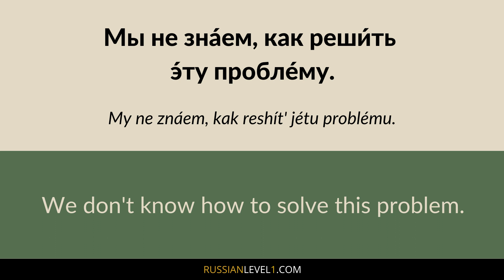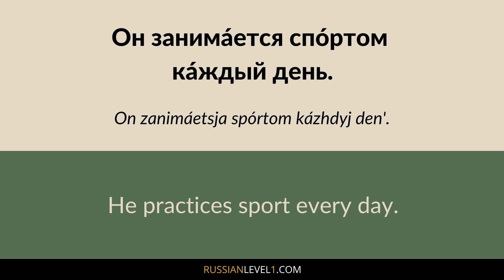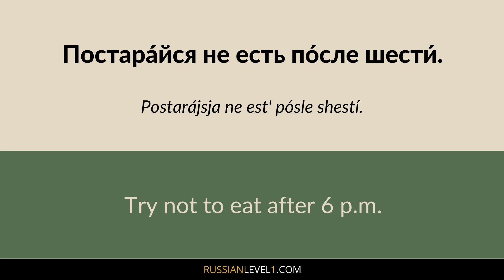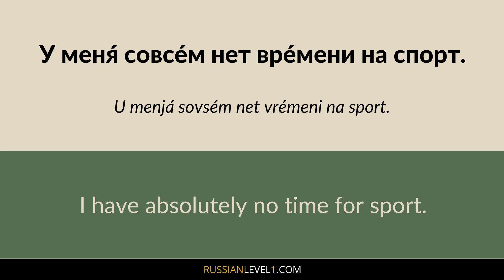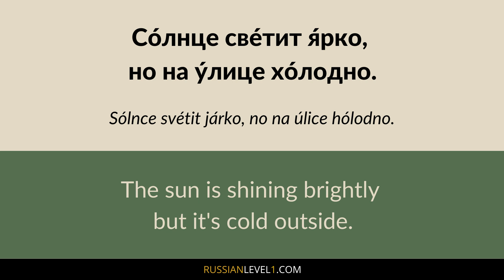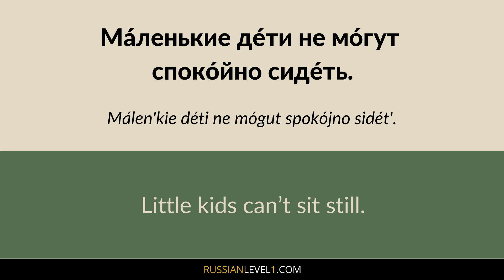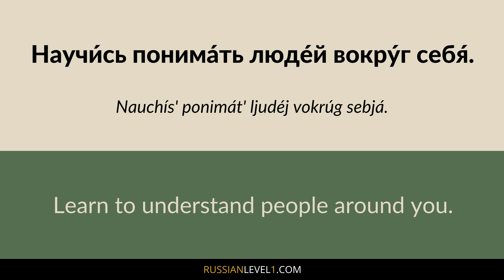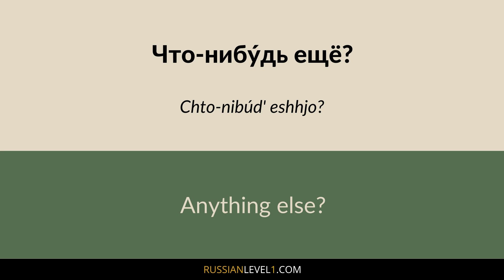100 Phrases in Russian with English Translation #1